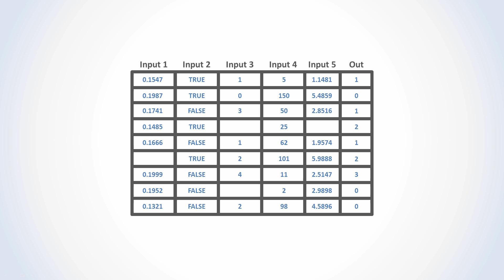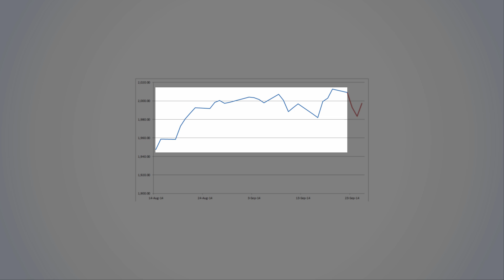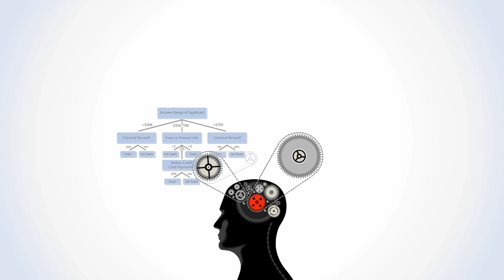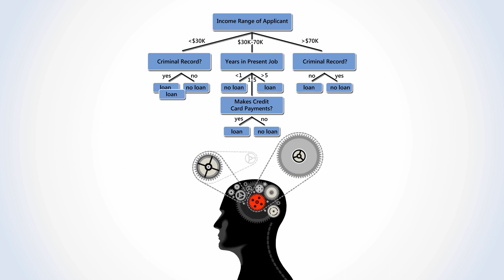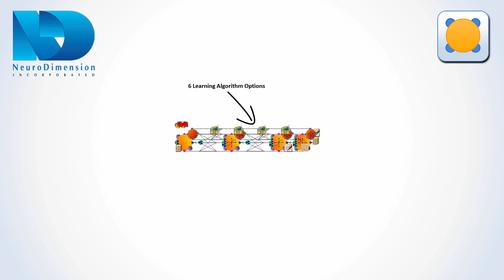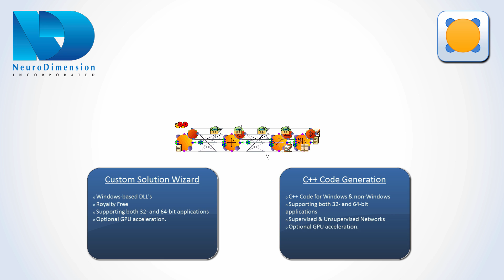Predictive Data Analytics in UNDER 5 Minutes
What is Predictive Data Analytics?  Learn in under 5 minutes.  This video is an introduction to Predictive Data Analytics development methodology.  By the end of this video, you'll understand the core concepts of predictive data analytics.  You'll be able to get started implementing it into your own custom software solutions.